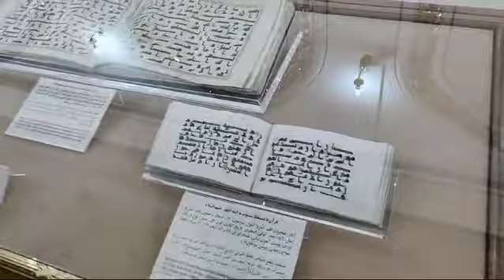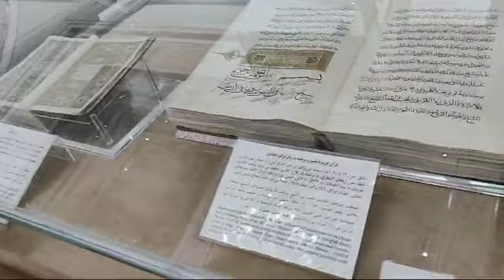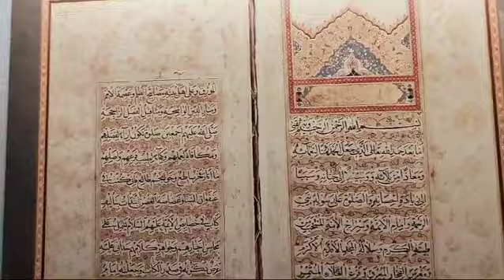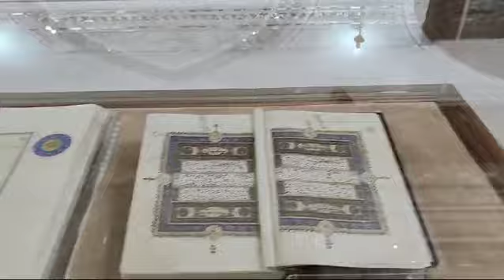Museum of Mashhad iran | Haram Imam Ali Raza as | Part A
Museum of Mashhad iran | Haram Imam Ali Raza as

Karwan e Hussain Delhi

ماشااللہ کاروان حسین ع زائرین کے لیے بامعرفت زیارت کا انتظام کر رہا ہے زائرین زیارت کے شرف کے ساتھ علم و معرفت اور شعور و بیداری کی تعلیمات سے بھی فیضیاب ہو رہے ہیں
پروردگار تمام زائرین کی زیارت و اعمال اور منتظمین کی زحمات کو قبولیت کے شرف سے نوازے
مولانا عمران صاحب اور مولاناعرفان صاحب کو مزید توفیقات عطا فرمائے

Museum
Amazing Museum of Mashhad
Amazing Museum of Iran
Museum of Quran
MASHHAD
mashhad iran
iran travel
mashhad city
iran walking tour
iran vlog
travel to iran
iran city walk
visit iran
iran 2023
iran news
iran 4k
iran women life
iranian people
Iran museum
tehraniran museum tehran
tehran city
tehran walking
walking street tehran
Mashahad museum
tehran 2023
iran nightlife
tehran 2022
tehran vlog
iranian life